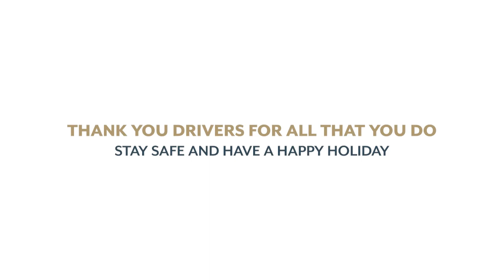Safety Team, Video 1 - Holiday Thank You Message